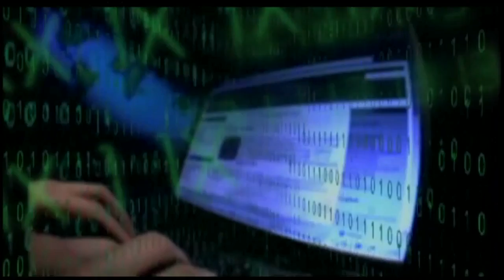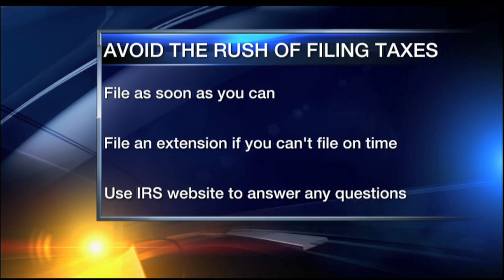Avoid The Rush When Filing Taxes